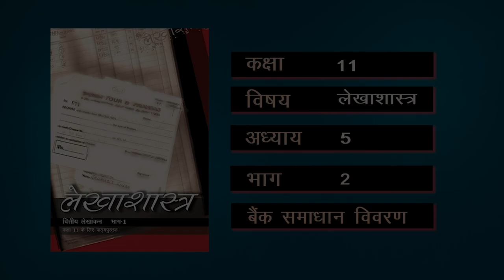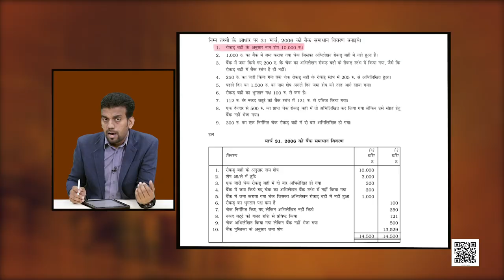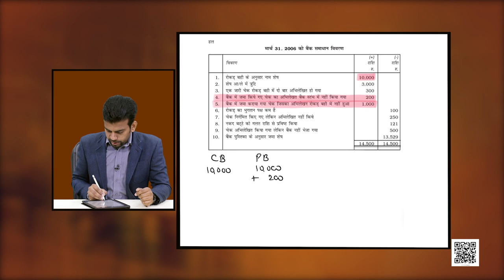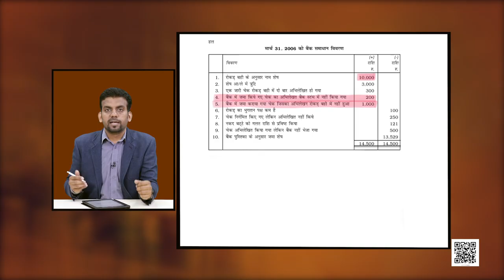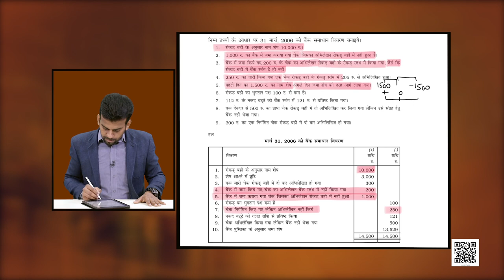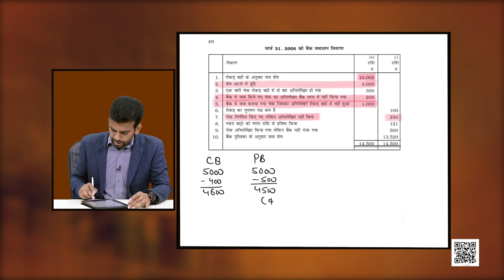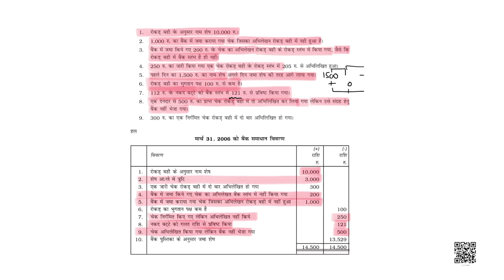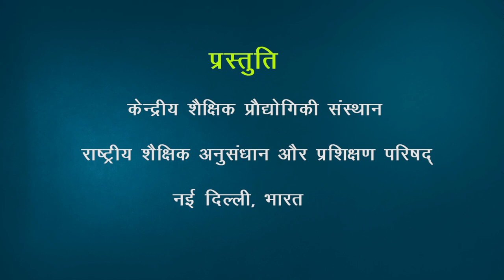कक्षा 11. लेखाशास्त्र- वित्तीय लेखांकन (भाग 1): पाठ 5. बैंक समाधान विवरण (भाग 2)